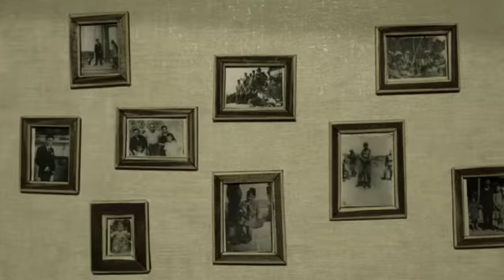Trailer - El Vespre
He believed that life had nothing left to offer... an elderly man gets up to face what should be the last day of his life.